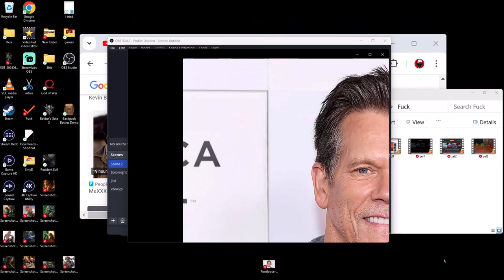Bacon Wants to Be Normal | Ep 785 | Crazy Town Podcast